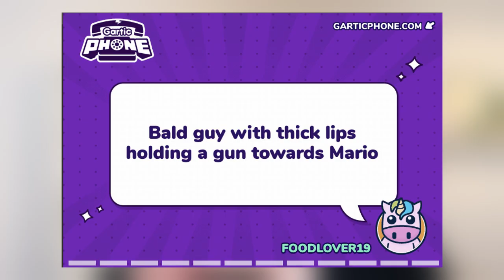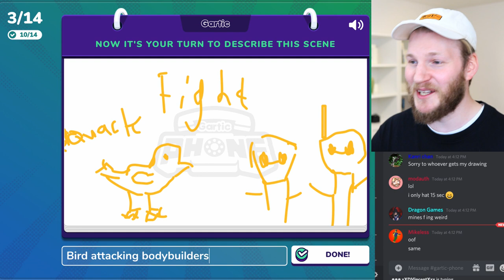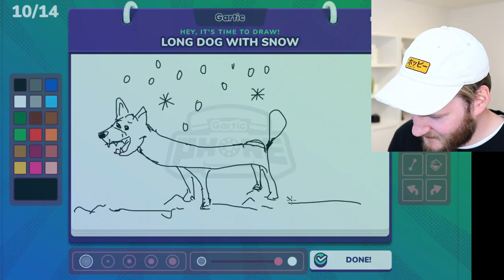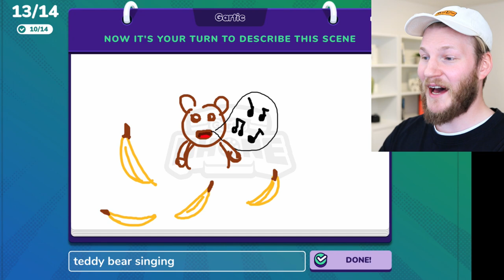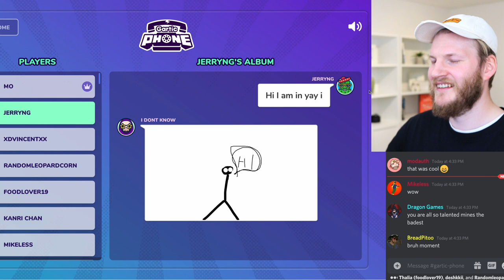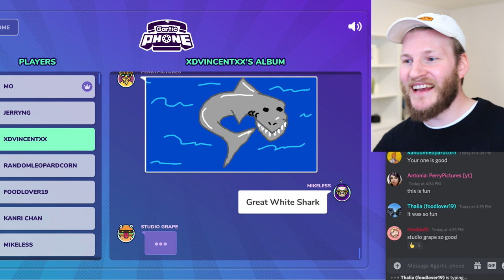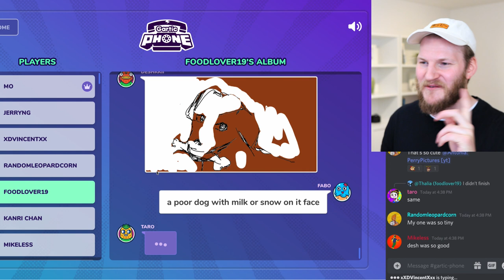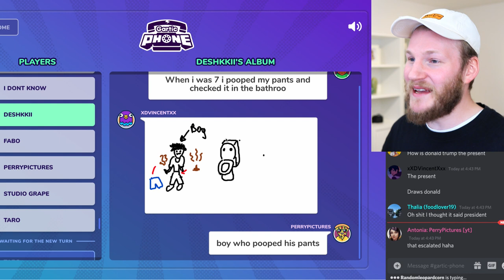Professional ARTIST plays Gartic Phone - CHEATING?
I played Gartic Phone for the first time! I acutally enjoyed it a lot more than skribbl.io :D